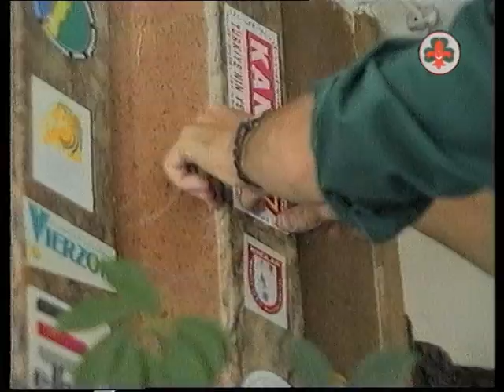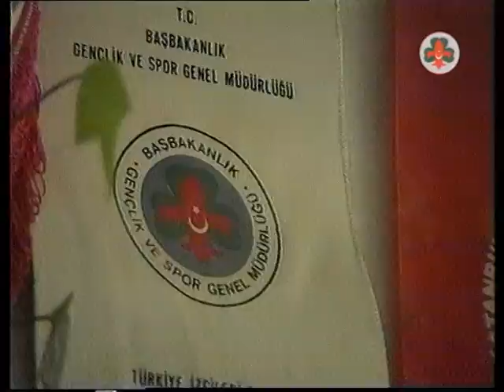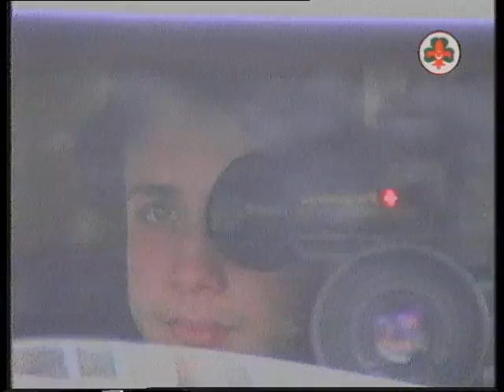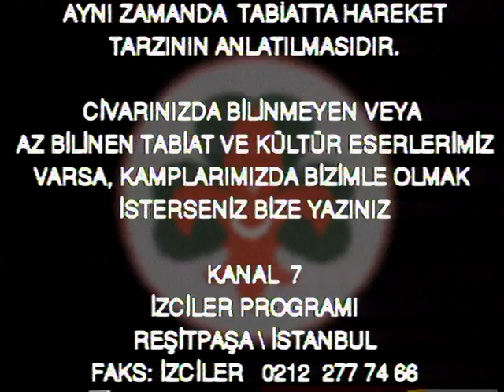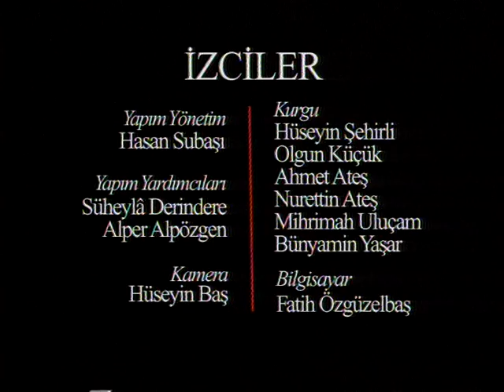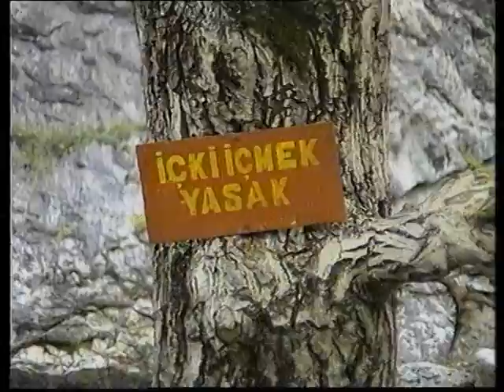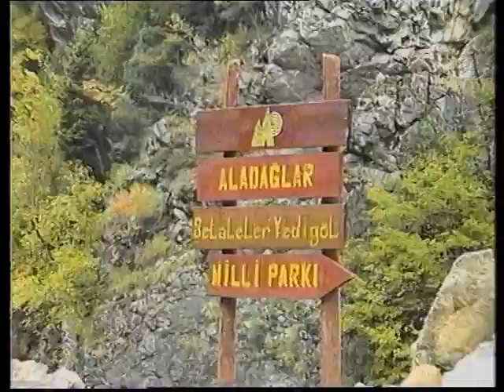İZCİLER 14 BÖLÜM F0623